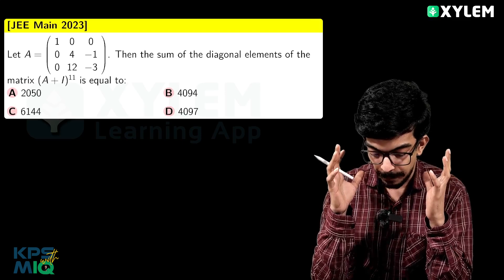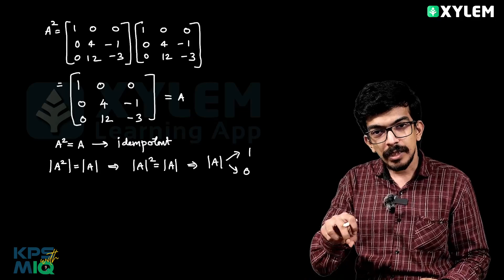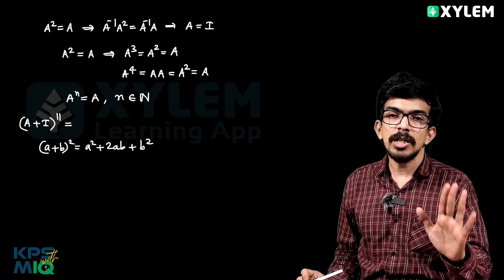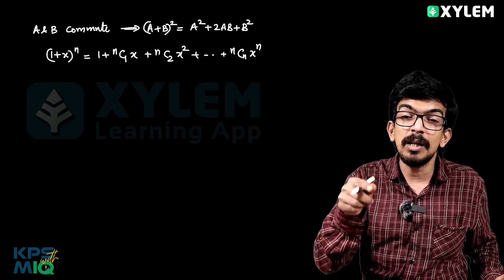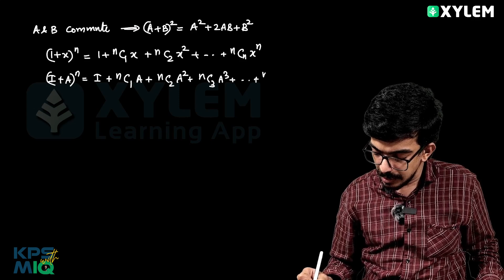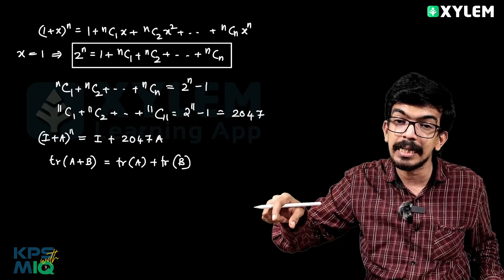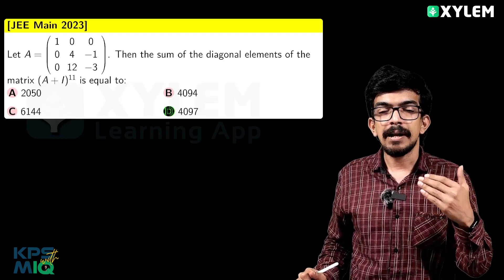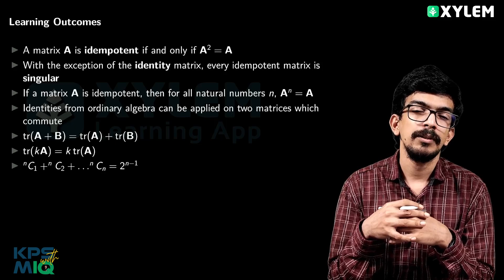Knack Of Problem Solving | Episode 1 | Xylem JEEnius